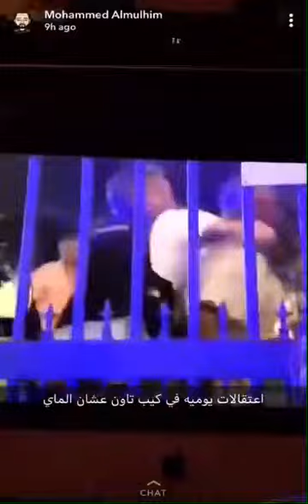الماء هو الحياة بس من يفهم هذا الكلام